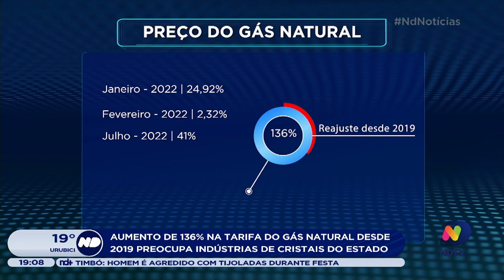Aumento na tarifa do gás natural preocupa indústrias de cristais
A tarifa do gás natural teve um aumento de 136% desde 2019. Esse fator eleva o custo de produção da indústria de cristais de Santa Catarina.